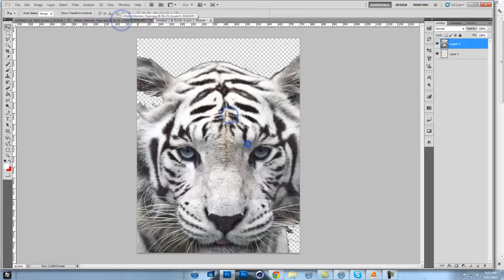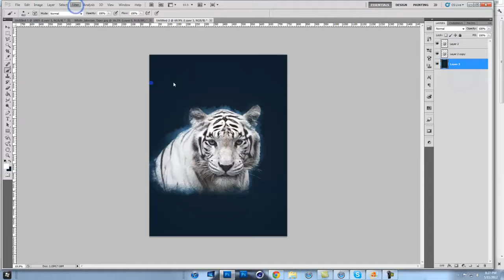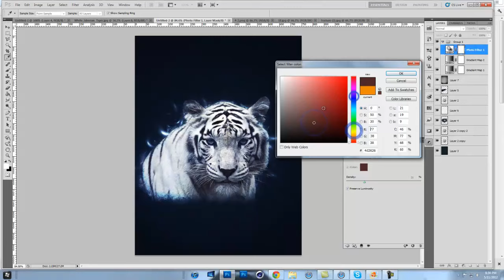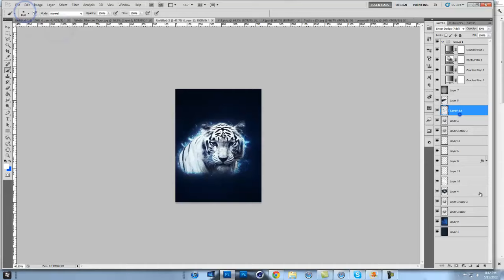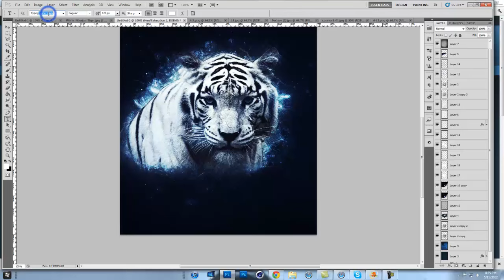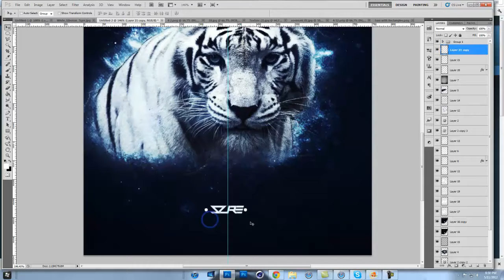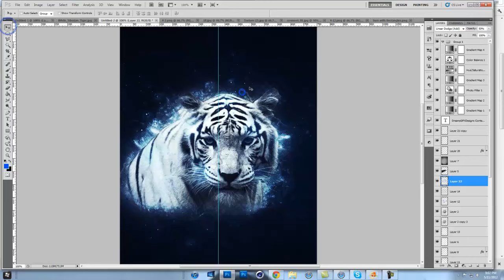Siberian Tiger | DreamsGFX Entry | By Sure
Made this for Dreamsgfx's contest.

Thanks.